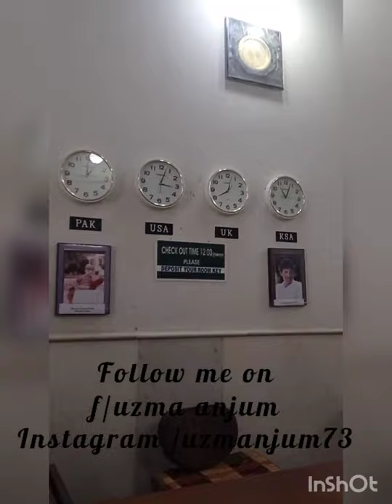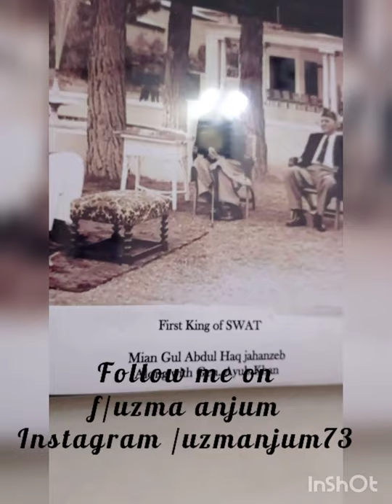White Palace Swat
I am Uzma from Pakistan and it's my first  traveling vlog to visit White Palace Sawat

 The White Palace of Marghazar was built in 1940 by the first king of Swat, Miangul Abdul Wadud (Badshah Sahib) in the small town of Marghazar, Saidu Sharif.